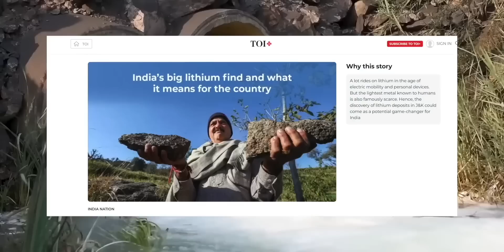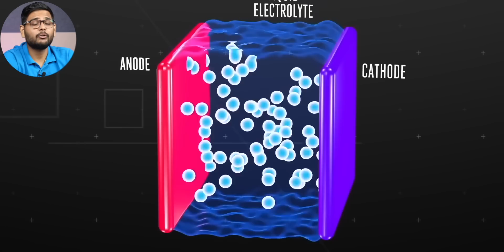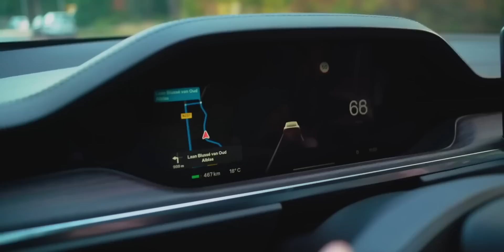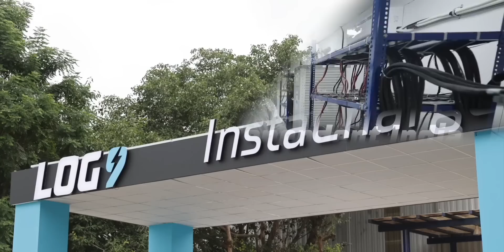Why is Lithium Important for India? Lithium in Rajasthan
In this video, we witness the latest developments in the Electric Vehicle (EV) industry and Lithium batteries in India. We learn about the remarkable discovery of 5.9 million tons of Lithium, which will soon be mined, and how this could shape the future of EVs and Lithium batteries in the country. The video also showcases the latest advancements in Lithium battery technology and the growing number of companies investing in EVs in India. With a focus on sustainability and the environment, the video paints a picture of India's bright future in the EV industry.

Intro: 00:00
Demand for Li Batteries are increasing: 00:58
What about Alternatives: 01:25
Why Li batteries are important for India: 02:02
EV Manufacturing in India: 02:41
The State of Made in India Batteries: 04:47
EV Revolution in India: 05:55
Lithium Mining in India: 06:53
Impact on Environment: 07:15
Conclusion: 08:40